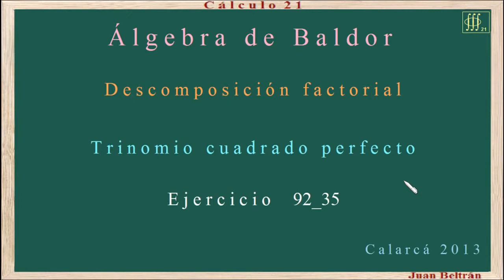Baldor 92_35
Factorización. Factorar un trinomio cuadrado perfecto.